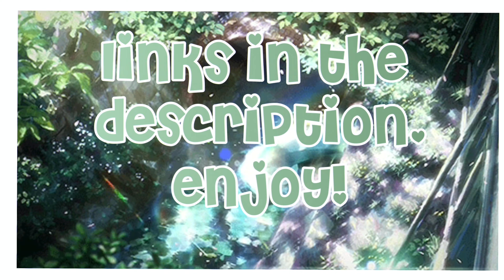COPYING TRADER'S OUTFITS IN ROYALE HIGH... | Royale High PRANKS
Hey Creme Puffs! Today, I'll be attempting to SNEAKILY COPY people's outfits in Royale High! (more specifically: TRADER'S OUTFITS!)

*ALSO* I made a BRAND NEW SHORT!! Click here to check it out!

ﾟ+*:ꔫ:*‹OTHER VIDEOS›*:ꔫ:*+ﾟ

5 THINGS I WISH I KNEW BEFORE DIAMOND FARMING IN RH | Royale High Diamond Farming Tips & Motivation

did i make whole video only to realize this wasn't part of the update? *READ DESCRIPTION*